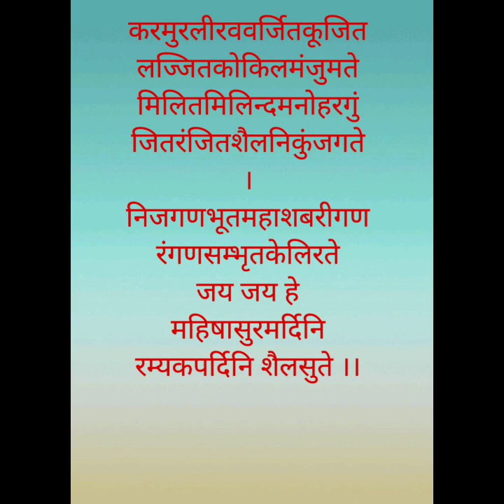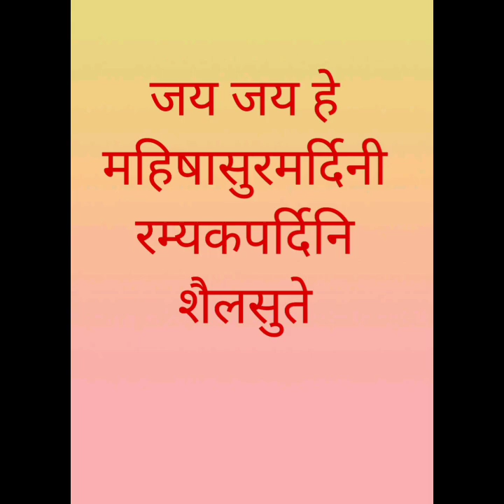महिषासुरमर्दिनि स्तोत्र भाग - १५ | लेखन आणि वाचन - श्री. वैभव दातार, कल्याण